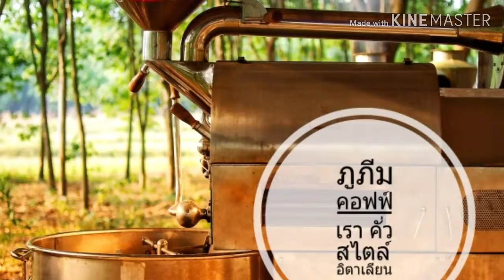Italian​ Style​ Coffee​ Roasters!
ส่งทั่วประเทศ​ไทยครับ